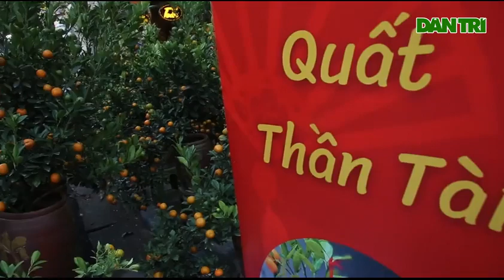Dân Trí Mới Nhất # | tiêu đề